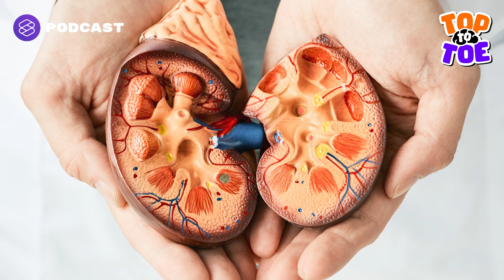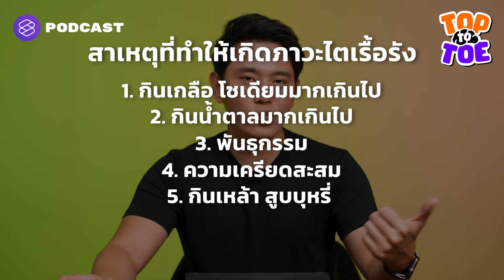สาเหตุไตเรื้อรัง และวิธีปรับพฤติกรรมเพื่อยืดอายุไต | Top to Toe EP.51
มีตัวเลขที่น่าตกใจคือ ปัจจุบันประเทศไทยมีผู้ป่วยโรคไตเรื้อรังกว่า 11.6 ล้านคน และในจำนวนนี้มีกว่าแสนคนที่ต้องล้างไต สร้างความเจ็บปวดให้แก่ผู้ที่เป็นโรคนี้อย่างมาก สาเหตุหลักนอกจากการรับประทานอาหารที่มีโซเดียมสูงเกินไปแล้ว ยังสัมพันธ์กับผู้ป่วยที่มีโรคเบาหวานร่วมด้วย

Top to Toe พอดแคสต์วิทยาศาสตร์สุขภาพเอพิโสดนี้ จะอธิบายให้เห็นถึงการทำงานที่เสื่อมลงของไตว่ามีสาเหตุมาจากอะไร การสังเกตอาการเบื้องต้นทั้งการปวดศีรษะและปัสสาวะ รวมถึงแนวทางในการปรับพฤติกรรมเพื่อยืดอายุไตสำหรับผู้ป่วยโรคไต และวิธีป้องกันไม่ให้ไตแก่เร็ว

Time Index
00:00 Intro
00:31 จำนวนผู้ป่วยโรคไตในไทยติด 1 ใน 5 ของโลก
02:24 ภาวะโรคไตเรื้อรังเกิดขึ้นได้อย่างไร
08:15 สัญญาณภาวะโรคไตเรื้อรัง
10:00 กินอย่างไรให้ถนอมไต
15:41 วิธีดูแลตัวเองเมื่อมีภาวะไตเรื้อรัง